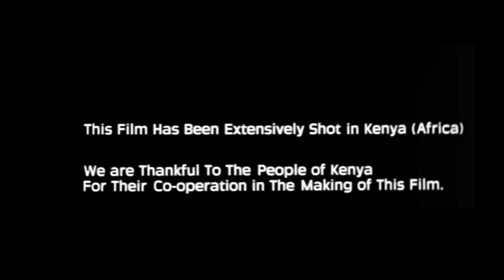Sarileru Neekevvaru Hindi Dubbed Movie | Full HD Facts & Review | Mahesh Babu, Rashmika Mandanna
Watch the full video to get interesting facts, Hindi Dubbed Version Update, detailed review, LifeTime Box-Office Collection and, deep story Analysis & Explanation about the Telugu Language Action Comedy Drama Film Sarileru Neekevvaru.

Cast
Mahesh Babu as Major Ajay Krishna (Para SF)
Rashmika Mandanna as Samskruthi, Ajay's love interest
Vijayashanti as Bharathi, Medical College Professor
Prakash Raj as MLA Yeddula Nagendra
Rajendra Prasad as Siva Prasad, Ajay's colleague
Rao Ramesh as Samskruthi's father
Murali Sharma as Ajay's Brigadier
Posani Krishna Murali as C. I. Narayana
Satyadev Kancharana as Ajay (Para SF)
Brahmaji as Mrudanga Rao [Lawyer]
Tanikella Bharani as Minister
Sangeetha as Swarajyam
Jaya Prakash Reddy as Nagendra's father
Ajay as Nagendra's Henchman
Raghu Babu as Teacher Tirupati Rao, Nagendra's sidekick
Subbaraju as Crime Branch Koti (extended cameo)
Vennela Kishore as Kishore, Crime Branch Koti's assistant (extended cameo)
Rajiv Kanakala as Ramakrishna, a government officer
Bandla Ganesh as Blade Ganesh
Surya as Surya Rao
Satya as Train Passenger
Hari Teja as Swetcha
Abhinaya
Rajitha
Gautham Raju
Duvvasi Mohan
Tamannaah in the party song, "Daang Daang"
Anil Ravipudi (cameo appearance in credits)
Devi Sri Prasad (cameo appearance in "Mind Block" song)
Sekhar (cameo appearance in "Mind Block" song)